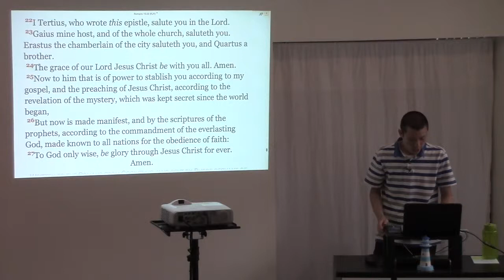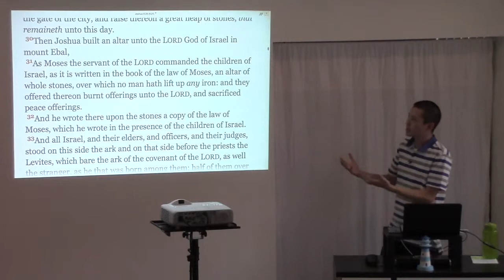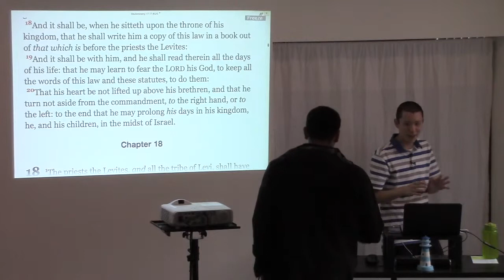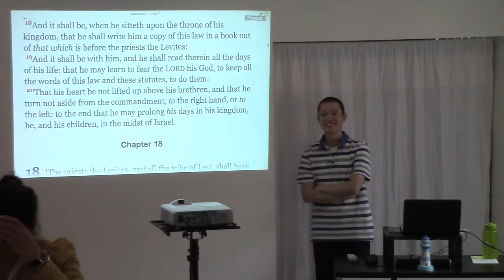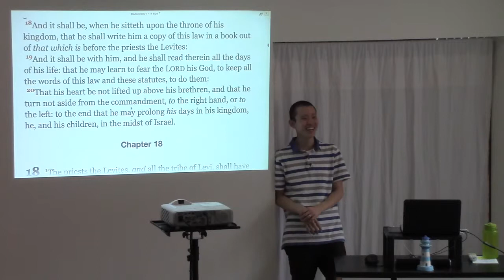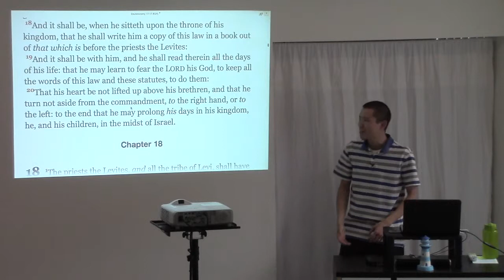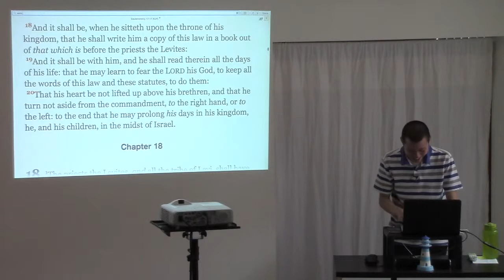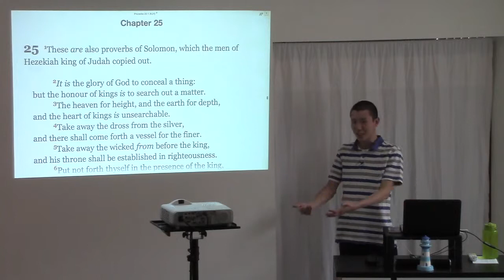The Written Word of God was Copied Without Error